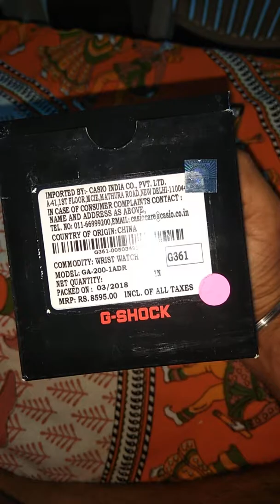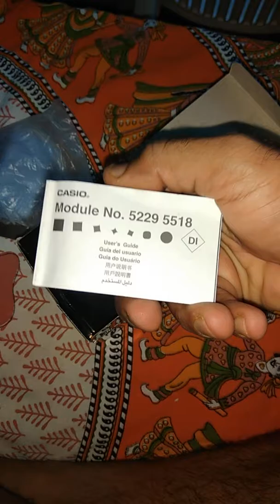Casio G-Shock Wrist Watch Model-G361 Review In Hindi